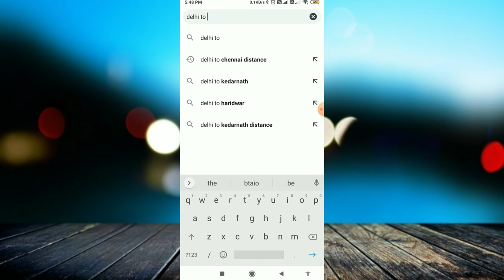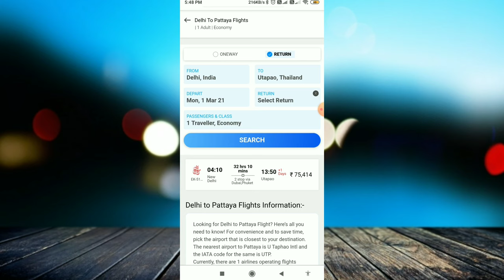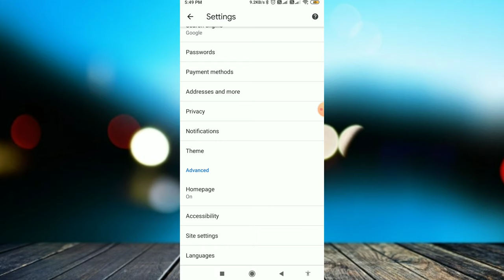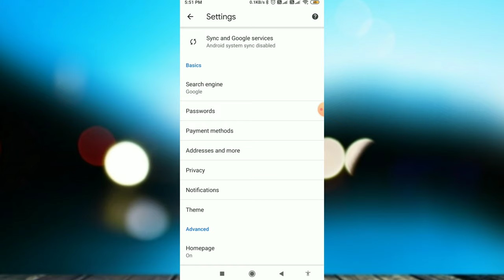How To Stop Google Tracking Searches Web & App Activity - Stop Saving Searches History